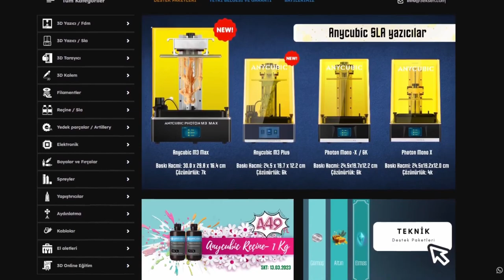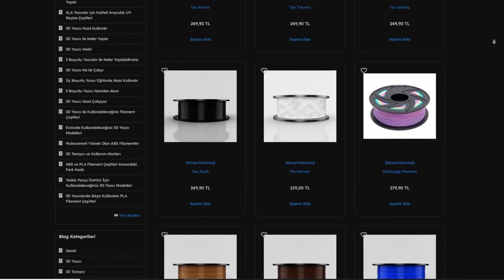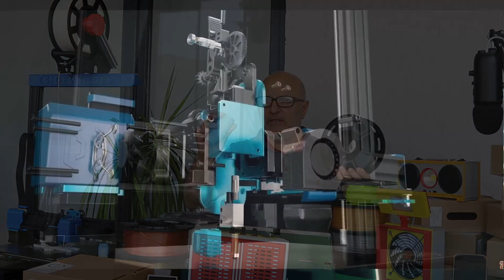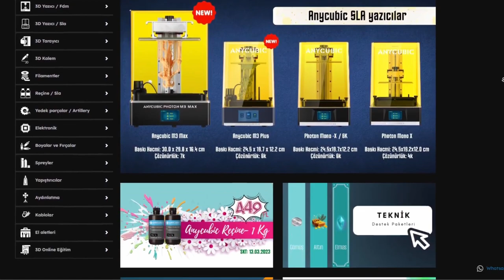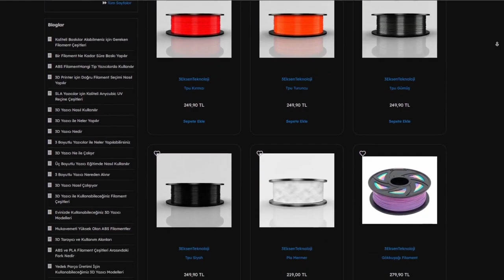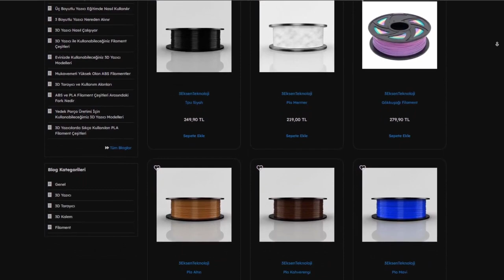Filament Alırken Nelere Dikkat Etmeliyiz | Kaliteli Filament Nasıl anlaşılır?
Merhaba 3D baskı meraklıları! Bu videoda, filament seçerken nelere dikkat etmeniz gerektiğini ve kaliteli filamenti nasıl anlayabileceğinizi adım adım öğreneceksiniz. 3D baskı projelerinizde en iyi sonuçları elde etmek için doğru filamenti seçmek önemlidir. Videomuzda, malzeme türleri, kalite belirleyicileri ve renk seçimi gibi konularda size rehberlik edeceğiz. Kaliteli filament nasıl seçilir ve farklı malzemeler arasında ne gibi farklar vardır, tüm detaylarıyla anlatıyoruz. Ayrıca, filament seçimi veya 3D baskı konusundaki deneyimlerinizi yorumlarda bizimle paylaşmaktan çekinmeyin!